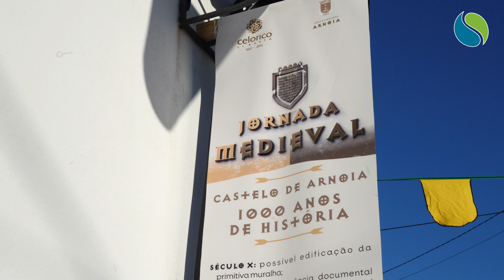Celorico de Basto recria tradições medievais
Até domingo, em Celorico de Basto, são recriadas tradições, lendas, memórias e costumes de outrora na Jornada Medieval.

A freguesia de Arnóia, com o seu castelo românico, é o cenário para contos medievais, cortejos, histórias, cinema, música e fogos.